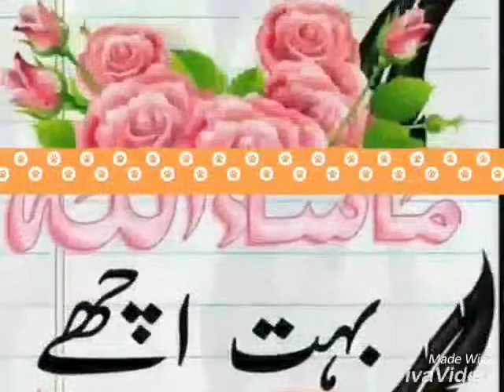KHYBER SONG || BAKHTIAR ANJUM|| HAMAYOON|2019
Za che ahpal watan zu ASI  Kay.raza ce ahpal watan tazoo ASI NSHTA DAJI PE KHUKLAY PAKISTAN KY